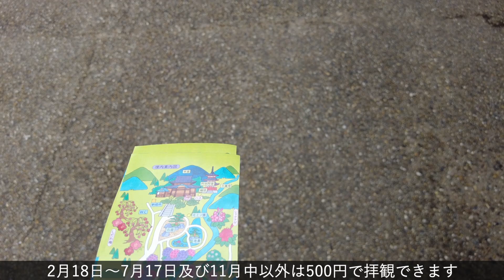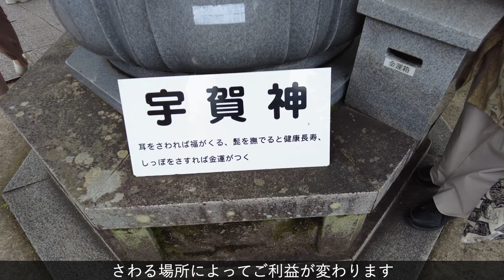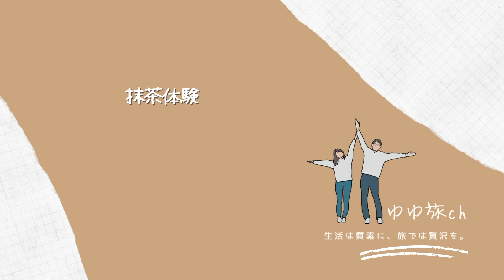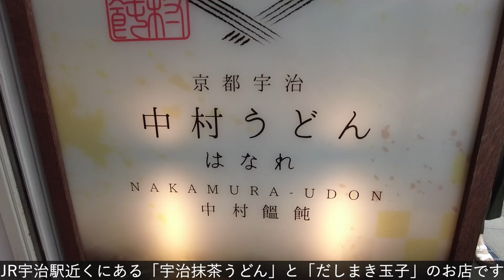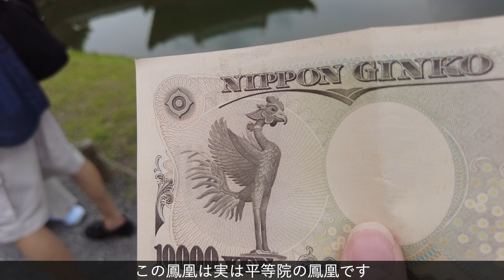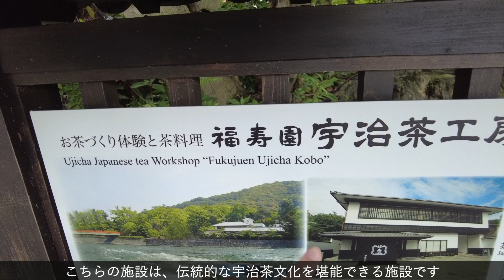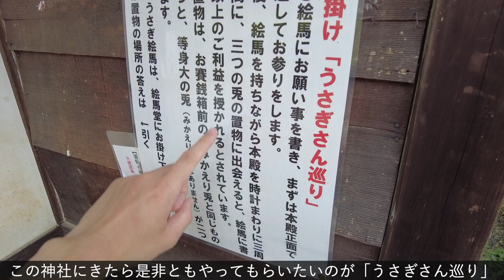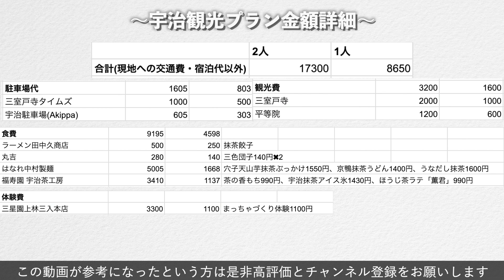【京都観光】宇治エリアを100%満喫する「おすすめ旅行プラン」を紹介！観光費用まとめ💰｜あじさい寺｜お抹茶体験｜抹茶スイーツ｜平等院鳳凰堂｜宇治抹茶うどん｜朝霧橋｜さわらびの道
京都府の南、宇治エリアを1日で巡るおすすめ旅行プランを紹介しています！
宇治といえば、抹茶！ということで、たくさんの抹茶グルメを味わえるプランになっています。
冒頭には、梅雨の時期☔️にしか見れない素敵な絶景スポットも紹介しています！

✅【1日で巡る宇治エリアおすすめ旅行プラン】
10時30分、三室戸寺
11時30分、平等院表参道散策
12時30分、抹茶体験
13時30分、昼食 はなれ中村製麺
14時30分、平等院鳳凰堂
15時15分、宇治公園・朝霧橋
15時30分、福寿園
16時30分、宇治神社・さわらびの道

【旅行費用】
8,650円/人
◆駐車場代：1600円
◆観光費：1,600円/人
◆食費：4,350円/人
◆体験費：1100円/人
※食事を分けて食べているため、食費は折半した金額になっています。

【もくじ】
0:00 オープニング
0:19 宇治エリア旅行プランの紹介
1:04 紫陽花寺
5:54 日本最古の橋、宇治橋
7:08 平等院表参道
7:34 宇治抹茶餃子
8:22 三色茶団子
8:56 抹茶体験
11:46 宇治抹茶うどん
13:26 世界遺産、平等院鳳凰道
17:47 宇治公園
19:40 抹茶スイーツ「福寿園」
21:40 宇治神社
23:57 宇治上神社